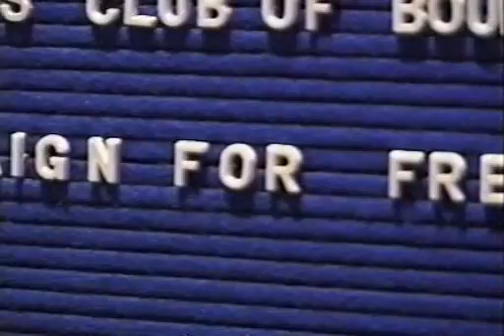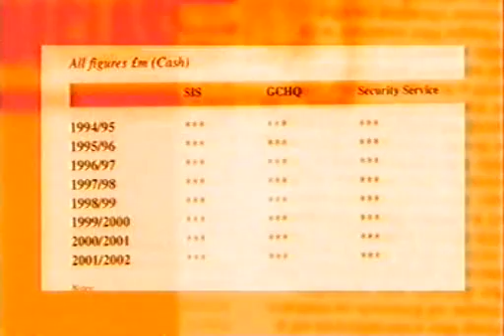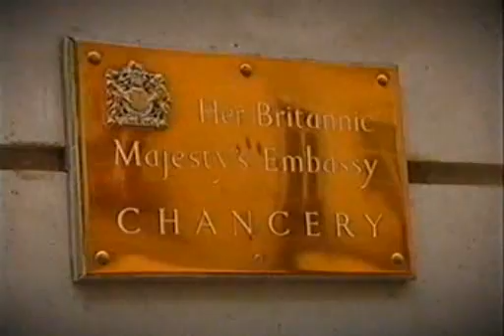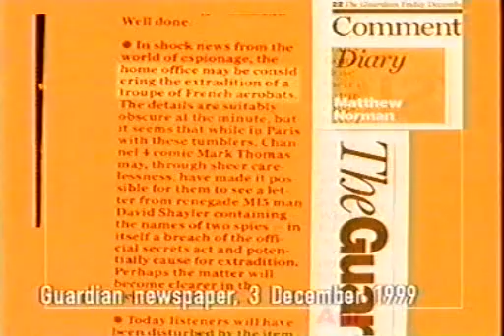Mark Thomas Comedy Product S04E06 - David Shaylor